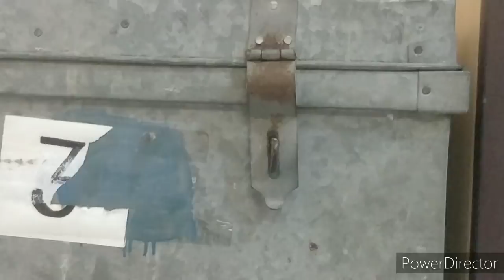How to Reuse Trunk in many ways | DIY Boxes Reuse | Wooden Trunk DIY|Seating Arrangement With Trunk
And ghanti bhi daba dena🔔